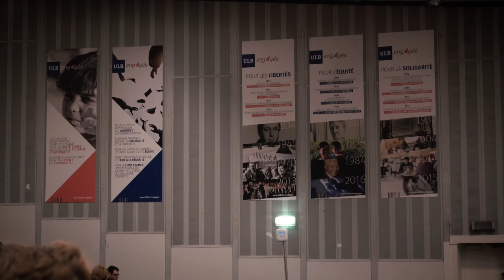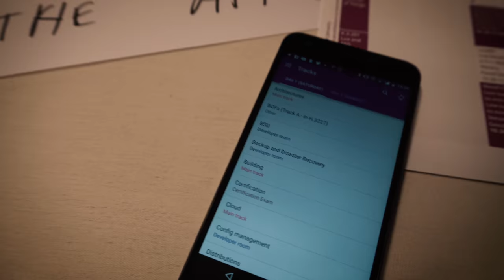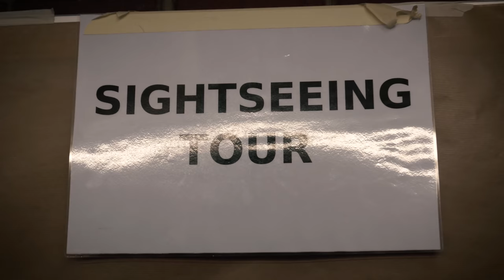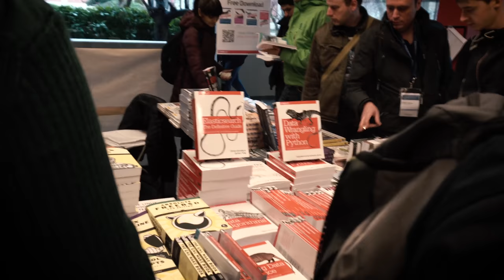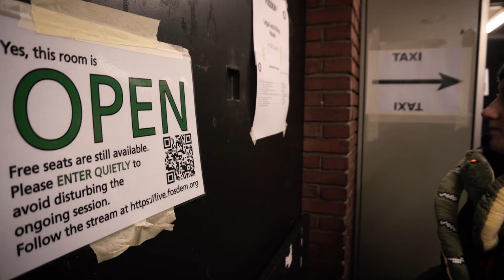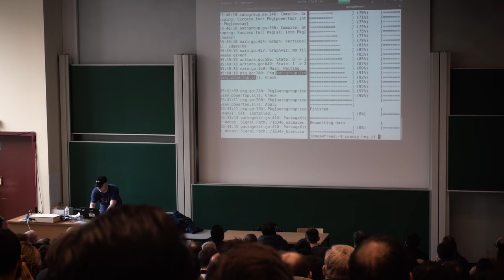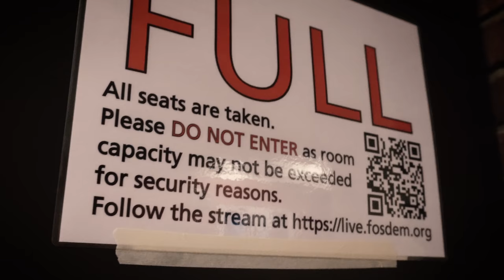FOSDEM 2017 - relacja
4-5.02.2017 odbyło się 17. spotkanie deweloperów i fascynatów opensource - FOSDEM w Brukseli. Oto krótka relacja z tego spotkania.